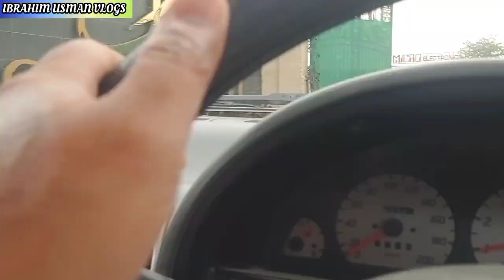Chachu Ka Walima ❤️🥰 || Wedding Vibes💕 || Pak Family Daily Vlogs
Pak family daily vlogs
Pak family lifestyle
Ibrahim Usman vlogs
Wedding vlogs